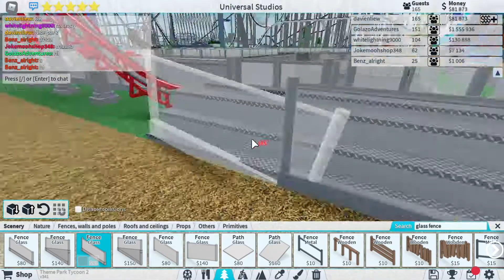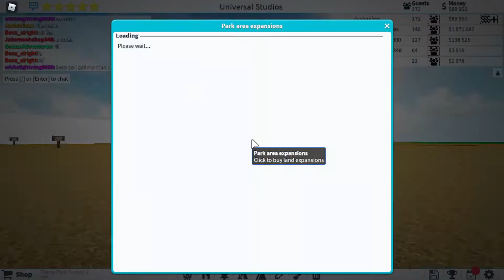Roblox Theme Park Tycoon 2 Season 21 episode 143 - 165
We are back with more Theme Park Tycoon 2 Season 21 episodes !